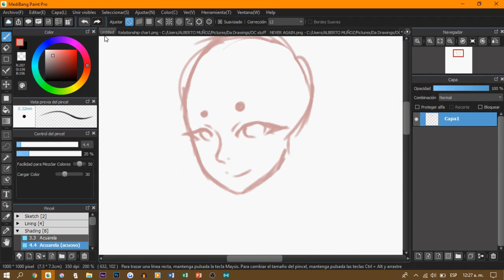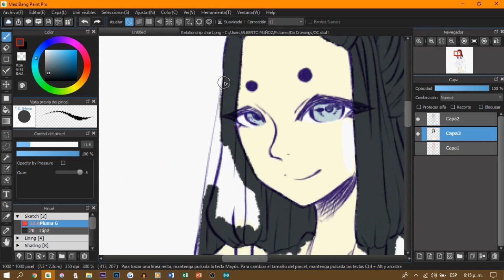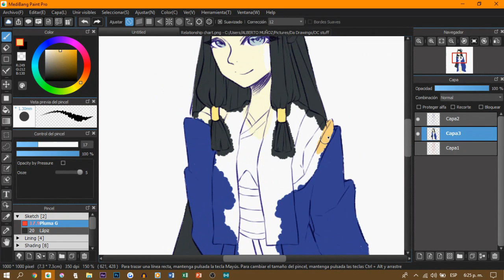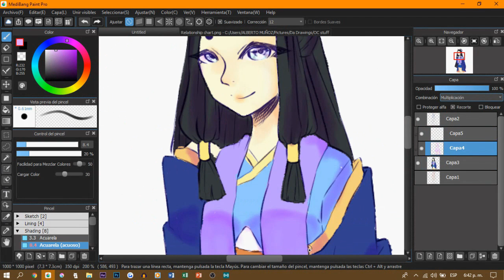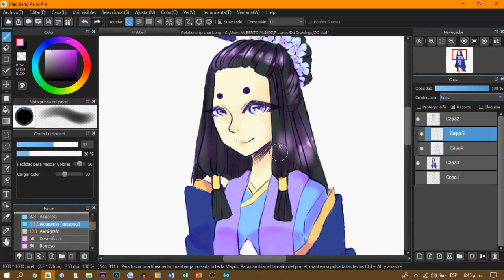Kaguya-Mini Speedpaint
I'll beon a semi-hiatus since I'm visiting my sister, so I'll be doing some sparse mini-speedpaints, sorry!